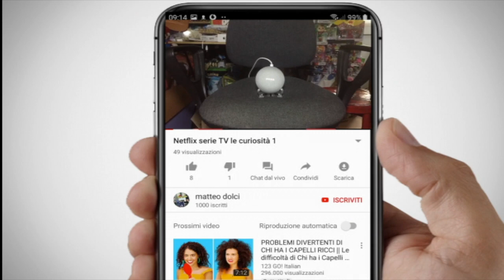Unboxing controller 8bitdo - piccolo ma potente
ecco un piccolo controllar adatto a tutti

shop
Controller wireless 8BitDo Zero 2 =